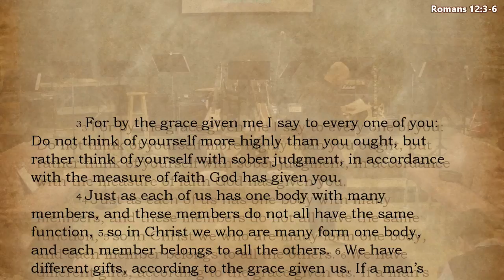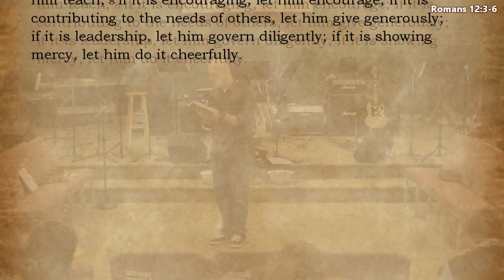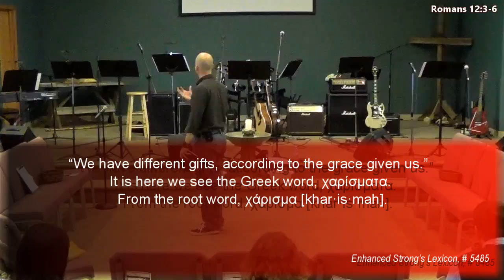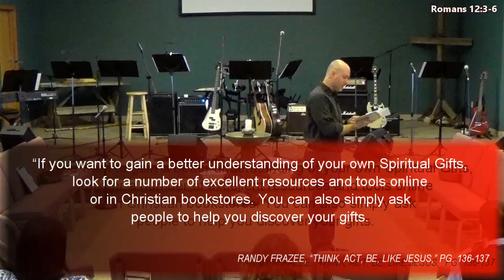Spiritual Disciplines: Spiritual Gifts (1/31/2016)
As Pastor Ben continues our series on the Spiritual Disciplines we look at Spiritual Gifts.  Where do they come from?  What are they?  How should we use them?